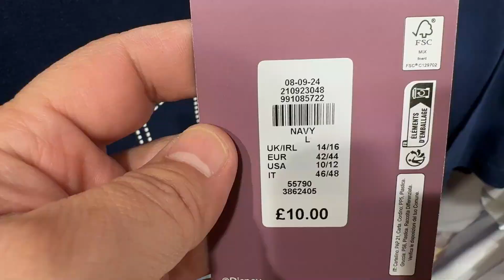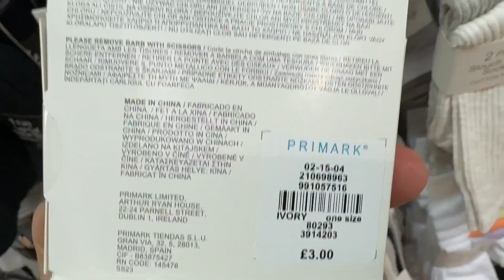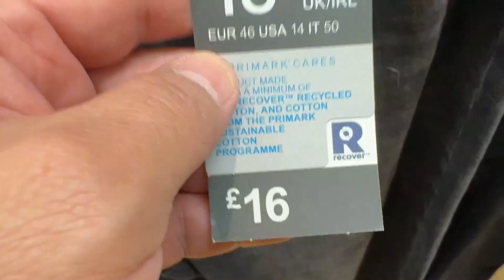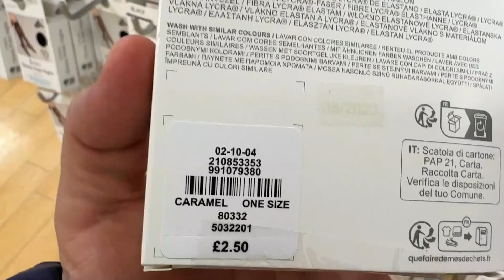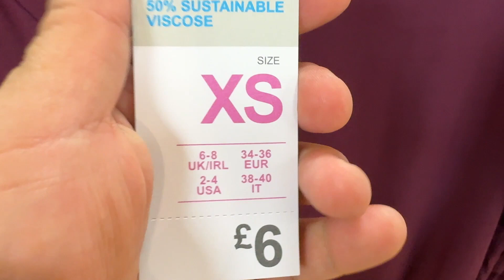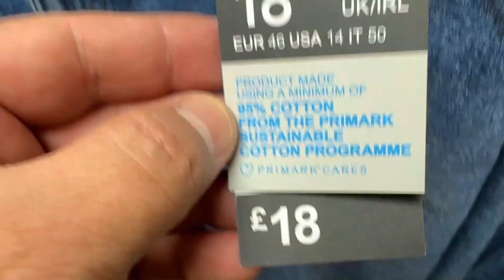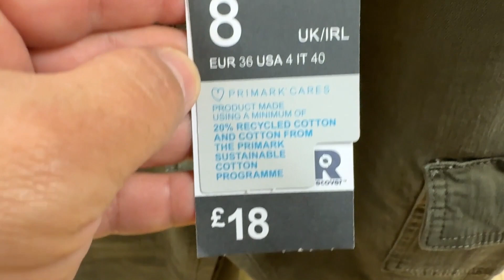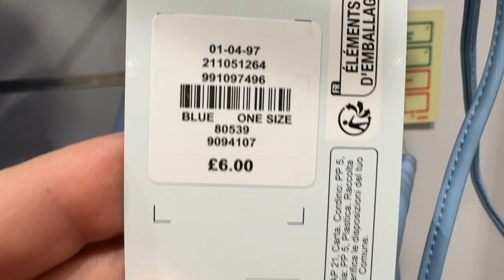Primark women's new Fashion for Ladies - December ' 2023